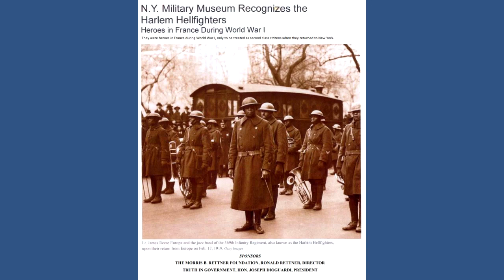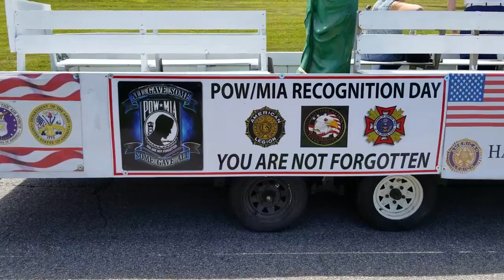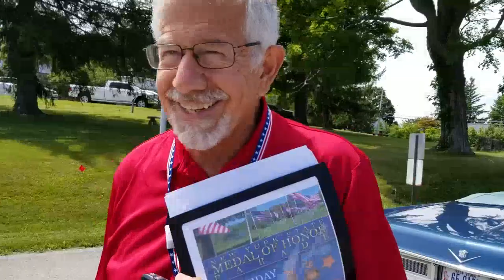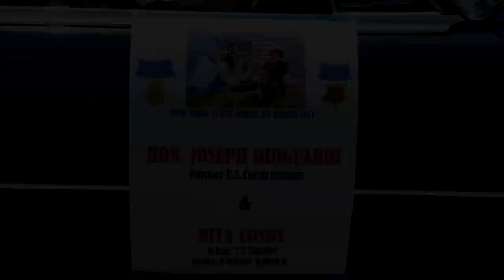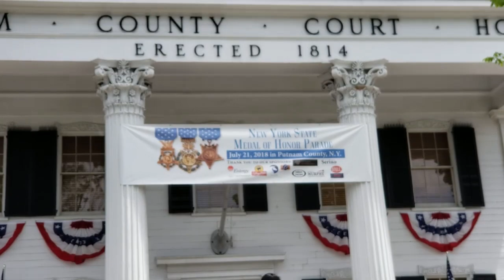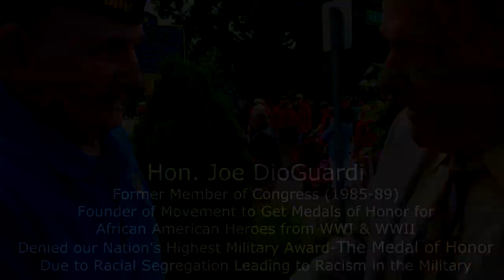Medal of Honor Day Parade - Putnam County, NY 07-21-2018